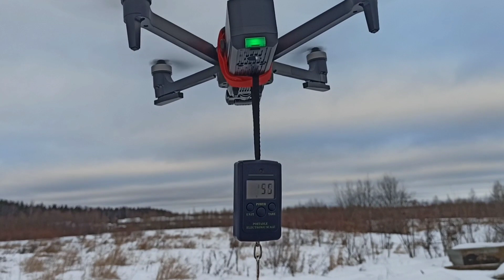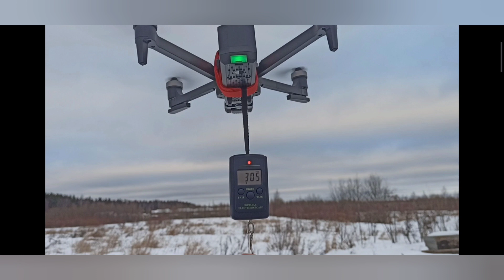flyhal FX1 тест грузоподъёмности